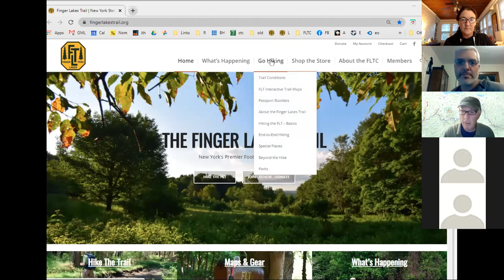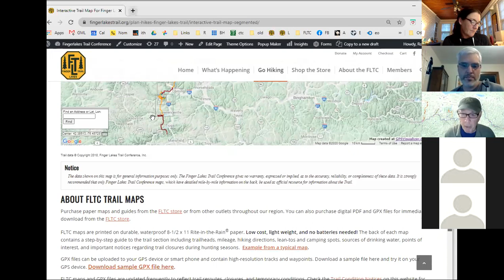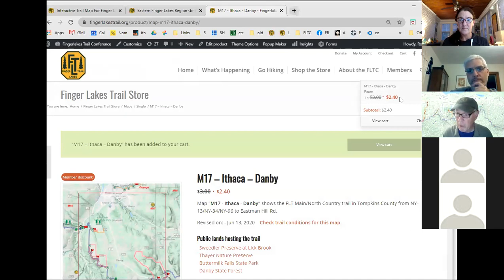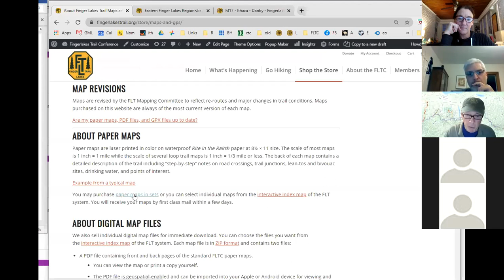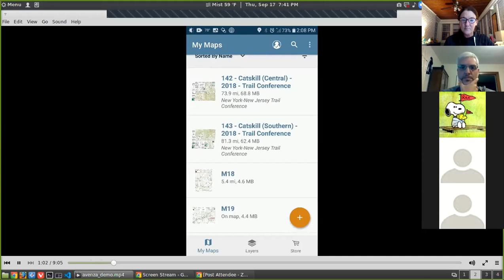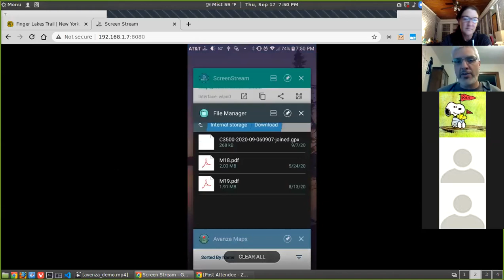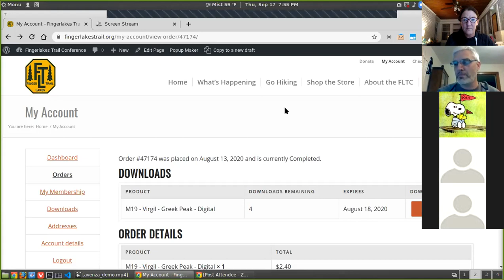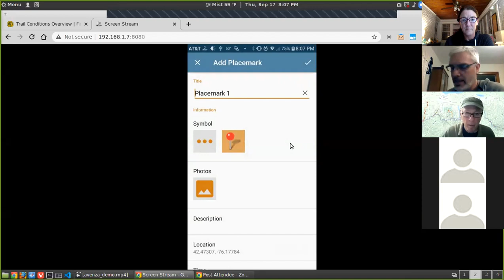Navigating the FLT: A Guide to FLTC Maps and Map Tools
Learn about the various map tools available to you from the Finger Lakes Trail Conference in this highly informative presentation by FLTC map experts Roger Hopkins and Scott Geiger.